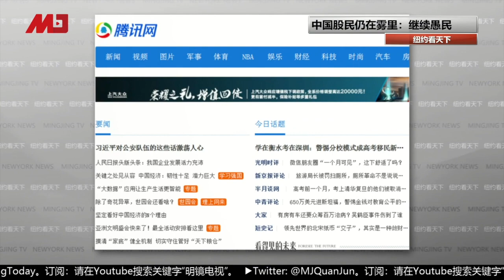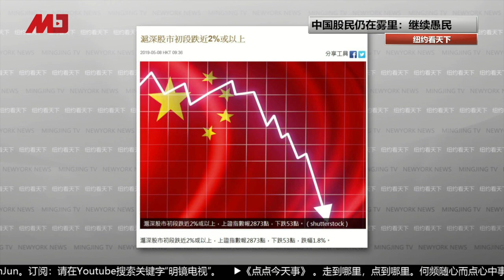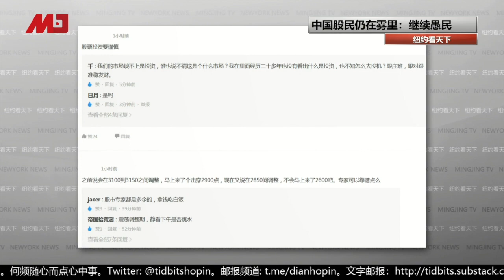魏碧洲：中国A股跌穿底线，股民到底傻不傻？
面对将要来临的经济问题，中方媒体没有透露中美贸易战重要细节。中国股市下跌， 中方媒体却没有任何解释 ，甚至还有中国经济大好的文章，中国股民被蒙在鼓里。

主讲人：魏碧洲